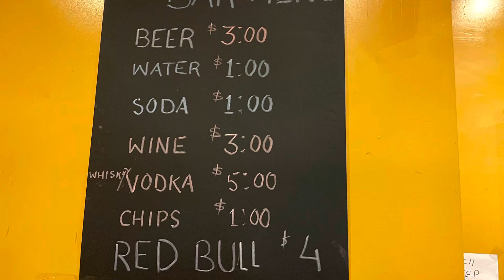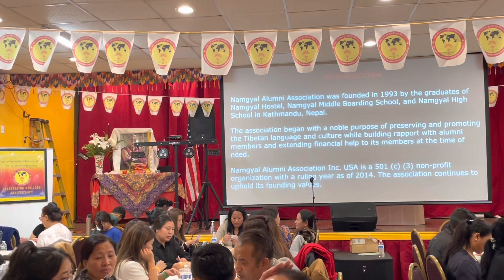Ex- Namgyal School Fundraise Party, NY, Oct. 22, 2022